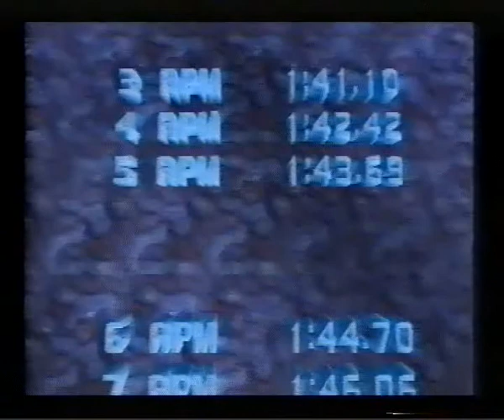Hydro Thunder, Hydro Speedway, 1:37.91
Silent Gaming
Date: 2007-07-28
Game: Hydro Thunder
Platform: Sony PlayStation
Course: Hydro Speedway